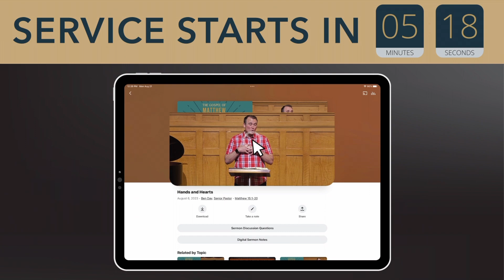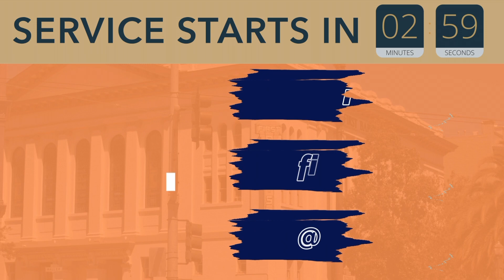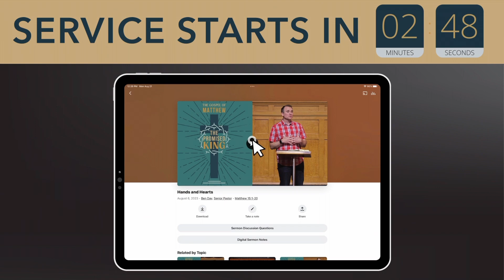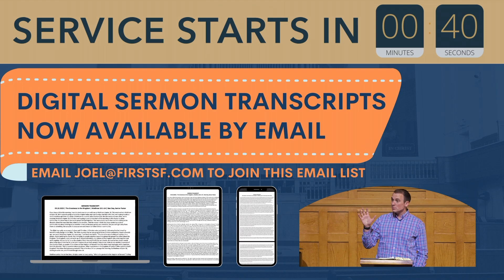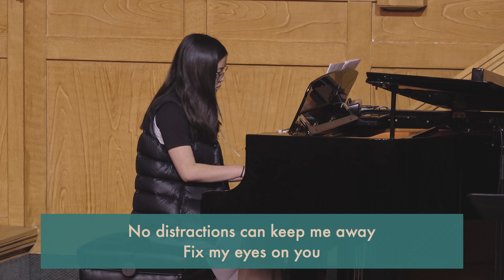11.12.2023 FirstSF Service Livestream Video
Learn more about FirstSF

New to FirstSF? We would love to connect with you! You can fill out our digital connection card through this